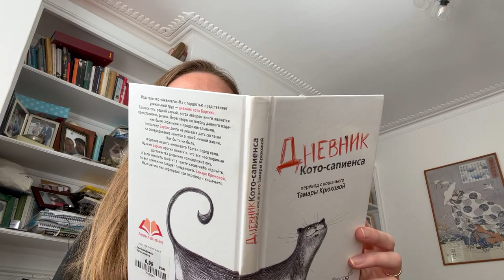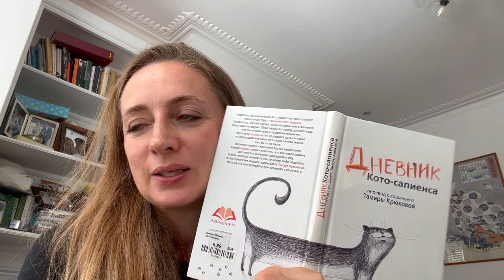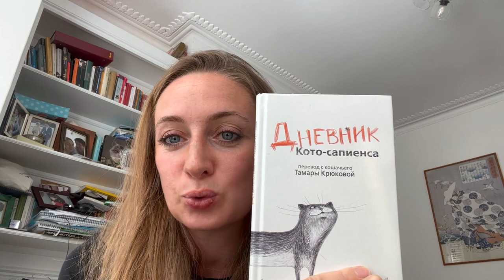How to speak about books or diary of a cat sapiens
Do you know how to speak about a book in Russian? Do you speak often about books? Read the whole script and a translation into English
In this video I speak about a children's book and explain why it is worth reading it. Do you have a diary? Do you like to surf Internet? I am also explaining one Russian saying from a soviet period (писать в стол).
What books do you prefer reading? What other books about animals do you know? Do you have a cat or a dog?